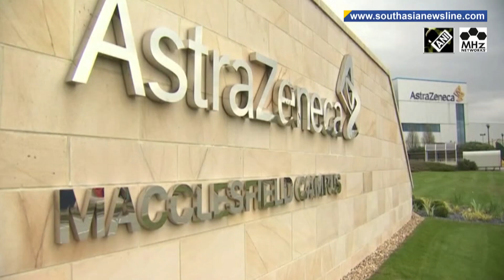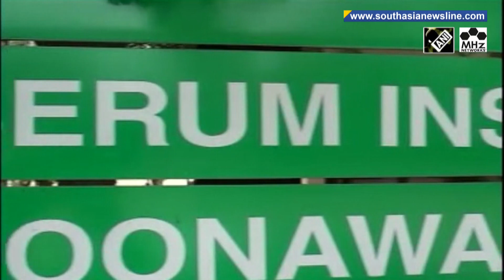Bangladesh signs deal with India for 30 million doses of Covid-19 vaccine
Bangladesh signed a deal with the Serum Institute of India on Thursday to buy 30 million doses of a potential coronavirus vaccine being developed by British drugmaker AstraZeneca.